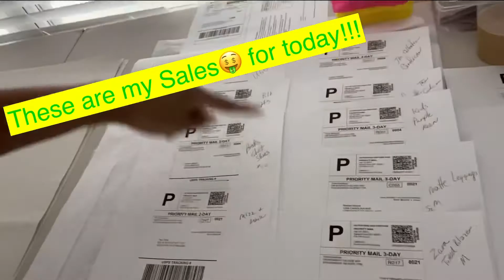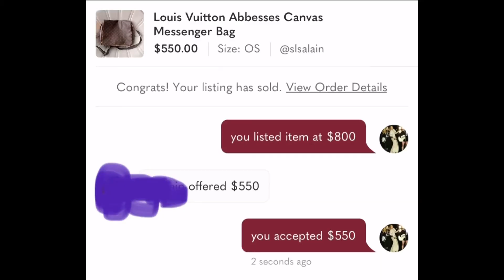Learn To Resell!! A Day In the Life of A Reseller!!😆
I show you my work flow of me packing sells, brands I sell, and how much some items sold for!!!